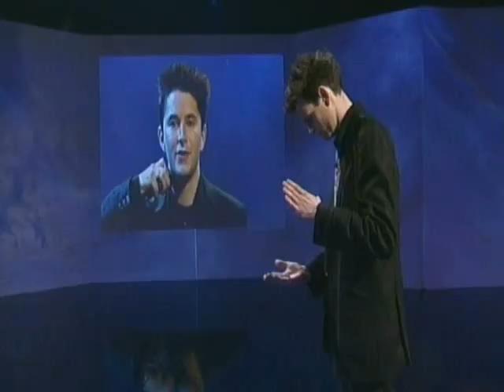Barry and Stuart - Funny Cigarette Magic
Hilarious magicians Barry and Stuart do amazing magic with cigarettes. From the series Dirty Tricks.